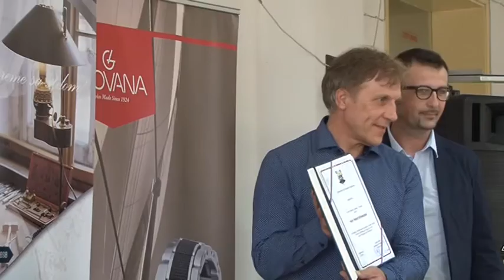Direktor Grovane Heinz Schweizer u Mladenovcu